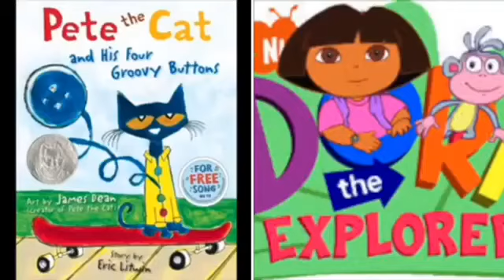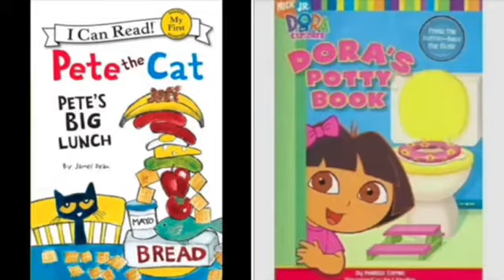MERGED - Pete The Cat and Dora The Explorer Smooth (Voice)